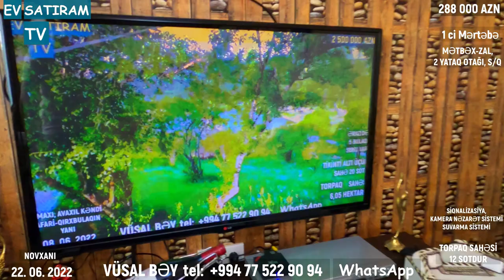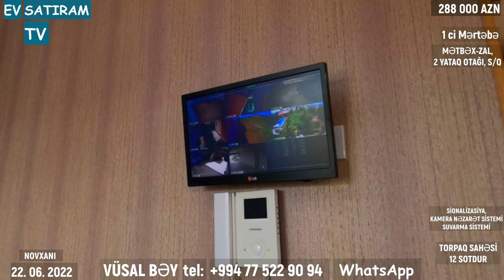🔻QİYMƏT DÜŞDÜ! 🌟278 000💥(288 000) MANATA 🏊‍♀️HOVUZLU 🏡BAXÇALI EV SATILIR/👉EV SATIRAM TV